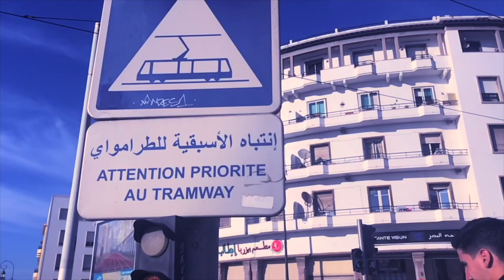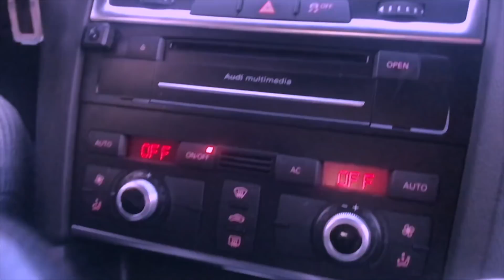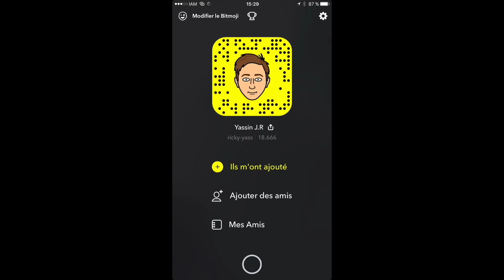Oussama Ghannam In Y-GanG ? | Y-GanG اسامة غنام في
❌ ❌ ❌ Social Media ❌ ❌ ❌

Facebook: Yassin Regad | Adam Dahman

Loops: Yassin  Regad | Adam Dahman

❌ ❌ ❌ Mail ❌ ❌ ❌

Yatwins : Yaasin (24) & Adam (18) Two Young Mens In Love with travel and sports and trips, passionated with cars and biking world.
Our Vlogs are made just to bring happiness and peace and create a whole new family on Youtube.

❌ ❌ ❌ تذكير: تجاهل الردود المزعجة, السلبية. كلنا جايين تضحكو هنا ❌ ❌ ❌